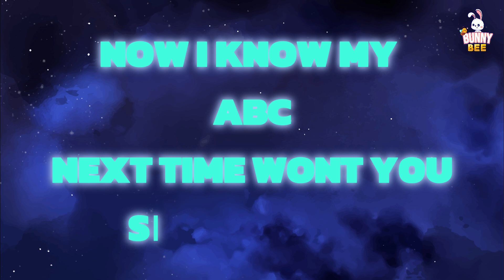ABC Phonic Song With Names - Toddler Learning Video Song - A for Apple - Nursery Rhymes - Bunny Bee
🎉 Let the learning and laughter begin! Press play and watch as your child discovers the exciting world of letters and sounds with our 'A for Apple' Phonics Song! 🎶✨